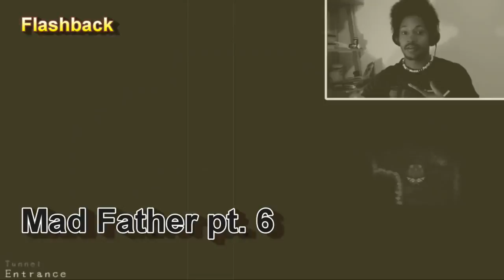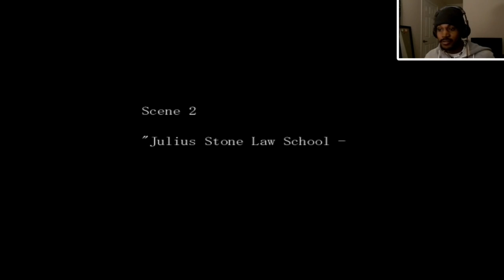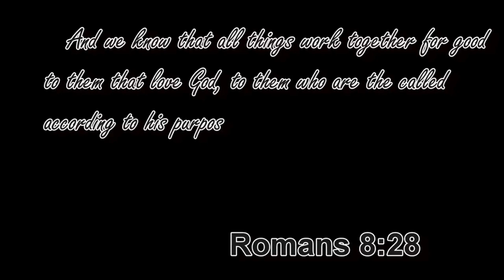CORY VS CROOKED | The Crooked Man [7]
TIME TO PUT THIS SUCKA DOWN!

Outro top video:
Outro bottom video:

~CK